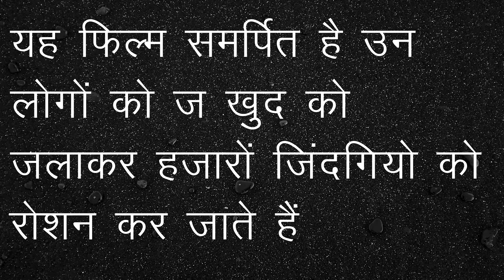Daughter Teressa - Short Film Written and Directed by Vipul Joshi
For joining us as a Volunteer drop your resume in PDF Format in Watsaap by clicking this